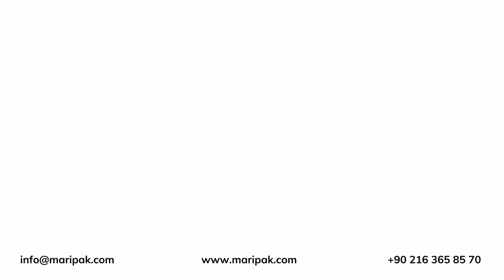Maripak USA - CLS Compack - Automatic - L-Sealer and Tunnel Combinations Shrink System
CLS Compack - Automatic - L-Sealer and Tunnel Combinations Shrink System with Flighted Vertical Finger In-feed Conveyors shrink wrapping stacks of Books

Maripak USA provides premium Industrial Shrink Wrapping & E-commerce Packaging Machines and Equipment for the North American marketplace.

Maripak is recognized as one of the best high-quality shrink wrapping equipment manufacturers globally.

Our shrink wrapping and shrink packaging industrial machinery and equipment are in use all around the world.  We are globally known and work with some of the most iconic and well-known global brands for shrink applications.  Our Focus is on shrink packaging improvement and automation for our customers to provide the very best solution for their shrink packaging applications.

Our Maripak shrink equipment brand is the most technologically advanced and evolved shrink equipment within the industrial packaging equipment industry.  See the many applications we provide in our lineup of fine-tuned shrink wrapping machines and equipment.

for more information specific to the shrink wrapping equipment lineup and each of our models.